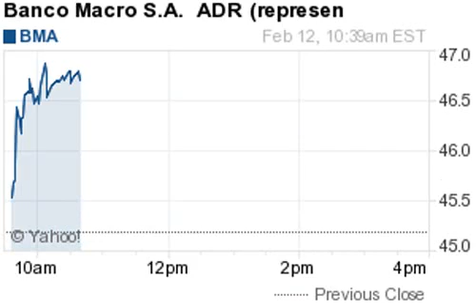150212 nothing to trade 1038ET